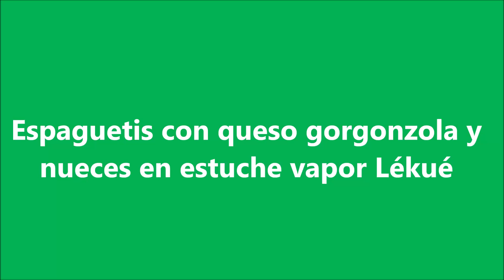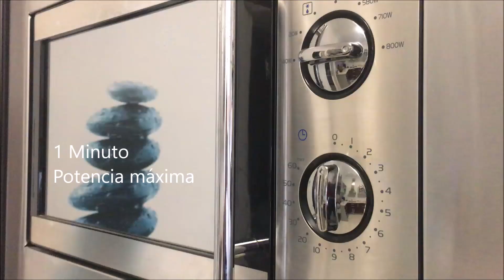Espaguetis con queso gorgonzola y nueces en estuche vapor Lekue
Espaguetis con queso gorgonzola y nueces en estuche vapor Lékué.